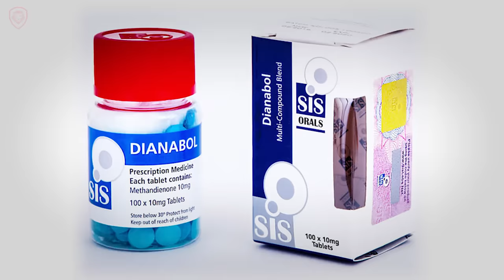Dorian Yates Opens Up About Steroid & Growth Hormone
Dorian Yates Opens Up About Steroid & Growth Hormone with Patrick Bet-David.

About Dorian Andrew Mientjez Yates: He is an English former professional bodybuilder. He won the Mr. Olympia title six consecutive times from 1992 to 1997. He has the fifth-highest number of Mr. Olympia awards of all time, thus ranking behind Ronnie Coleman, Lee Haney, Arnold Schwarzenegger and Phil Heath